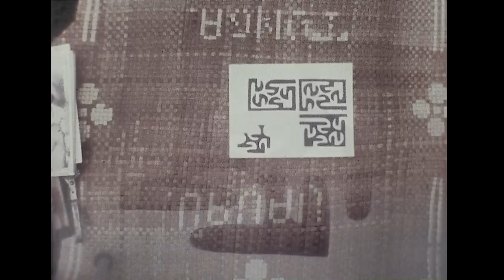Theo Schoon: On Learning Art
Artist Theo Schoon discusses learning art in Bali, Maori MOKO and art education in New Zealand. It Includes Tony Fomison, John Edgar and an unknown person, probably an art educator, who initiated this line of questioning. Schoon also discusses the destructiveness of the top-down rule of art and artists in NZ by an arts managerial class. Civil servants who all too often treat artists as if they were performing seals in a kindergarten and attempt to initiate absurd canons of NZ art based on the most narrow and restrictive of standards. For these managers, the very notion of artists running their own affairs is a heresy, artists need to be managed, This persists today, an academy of sorts. But rather than advancing criticality or independence, for example, the conservative arts managerial ethos leans toward exclusivity rather than inclusiveness. They wage a type of class warfare, that perpetuated by middle class elites with aristocratic ambitions, against working class and unaffiliated artists. A silent war. An undeclared war. In a small country that once aspired towards egalitarianism this amounts to a social, economic and cultural tragedy. Rather than asking, 'What could be?' their preference is to exclude what cannot be. And what will not be. Rather than fostering co-operation between artists, artists are set in competition against one another. Something that must remain unspoken. Order is upheld by a rigid maintenance of silence. (I am not criticizing commercial art galleries here - their modus operandi quite clear. Indeed, an art dealer once counselled me that dealer galleries serve to keep the public institutions honest). It is in the public interest that the the arts managerial gravy train be derailed.  Mostly audio only. Recorded in Grey Lynn, Auckland. February 1985. Towards the triumph of the unaffiliated, independent artist.